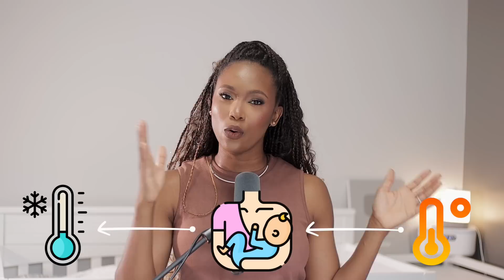THINGS You Need to Know BEFORE HAVING A BABY | Depression, Breastfeeding Tips, Self-care, Work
This video will discuss what you need to know before having a baby and what life with a Baby looks like. We'll cover topics such as depression, breastfeeding tips, self-care, and work. We'll also discuss other important topics, such as balancing life, work, and motherhood. We'll provide you with advice and tips on how to make the transition to parenthood easier. You'll also learn how to recognize the signs of postpartum depression and how to get help. With the proper preparation and understanding, you'll be ready to have a healthy, happy baby.

🤳🏼Take My Course on HOW TO START AND SCALE ON YOUTUBE

📈Amazon Store Front

How To Make Your FIRST YOUTUBE VIDEO From Scratch in 2020 | How To Film a YouTube Video

CAMERA:
○ Main Youtube Studio Camera;
○ Vlogging Camera

LENS:
○ Sigma 30mm F1.4 Art
○ Sigma 16mm F1.4

LENS ADAPTERS FOR CANON M-MOUNT:
○ Viltrox EF-EOS M2 speed booster canon 0.71

MICROPHONE
○ BOYA BY-M1 3.5mm Lavalier Condenser Microphone
○ FIFINE Dynamic Microphone

BATTERY AND POWER ADAPTERS
○ AC Canon camera adapter

xoxo